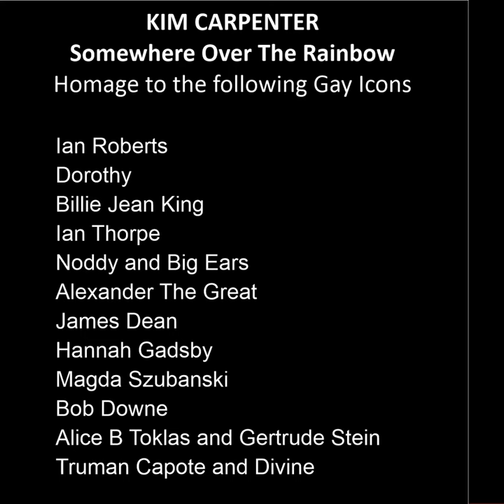Somewhere over the rainbow painting by kim carpenter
Kim Carpenter AM is a visual storyteller with a distinctive vision, seen in theatre and now galleries around Australia and the globe.

For Sydney WorldPride Carpenter has imagined a streetscape full of gay icons who shine brightly over and beyond their sexuality. They include…
Artists Hockney and Warhol; Entertainers Boy George, Hannah Gadsby and Peter Allen; Writers James Baldwin and Gertrude Stein; Sporting heroes Billie Jean King and Ian Thorpe; and storybook characters Dorothy and Noddy and Big Ears.

Carpenter’s five paintings will feature in this special exhibition – along with works by celebrated photo-artist, William Yang, and other artists.